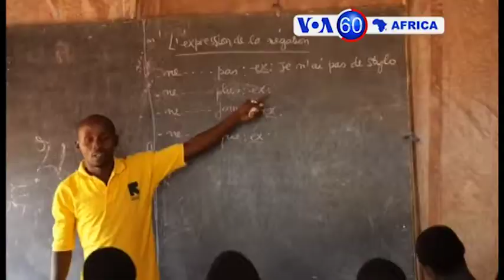Manchetes Africanas 16 Janeiro 2018: Samsung vai duplicar receitas em Africa